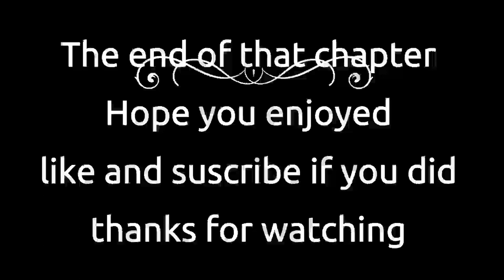Nora Robert Inner Harbor Chapter 10